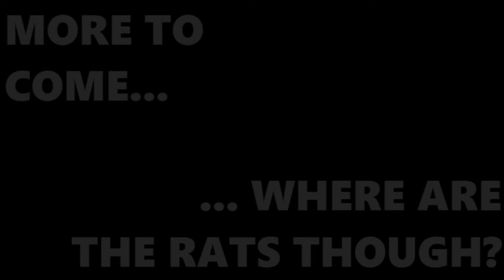Joe Plays A Plague Tale - Innocence (Part One)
It all started out so innocently.
Oh, I get the title now.